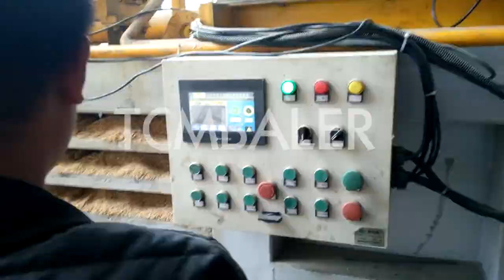xtpack wood shaving baler bale pack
Details of xtpack wood shaving baler bale pack, xtbaler wood shaving baler bale pack, wood shaving baler bale pack,

TCM BALER TCMBALER is a professional xtpack wood shaving baler bale pack manufacturer and supplier in China for more than 20 years, and we can offer xtpack wood shaving baler bale pack for sale with a cheap wholsale factory price for our customers without any agent or dealers if you wanner buy our xtpack wood shaving baler bale pack.